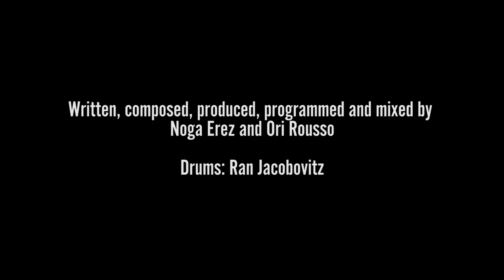Noga Erez, "Toy" - Original Tracks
The latest session is with Noga Erez, an alternative dance act out of Israel—and a recent signee to City Slang Records—who performed alongside Ran Jacobovitz in her hometown of Tel Aviv.